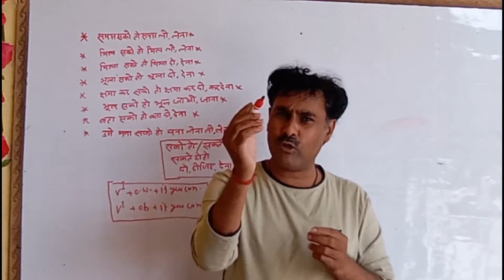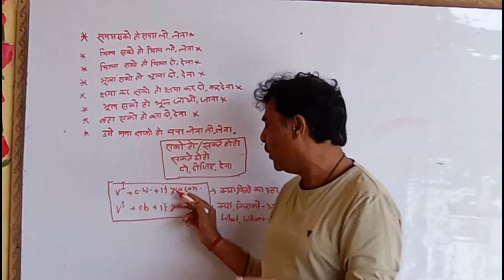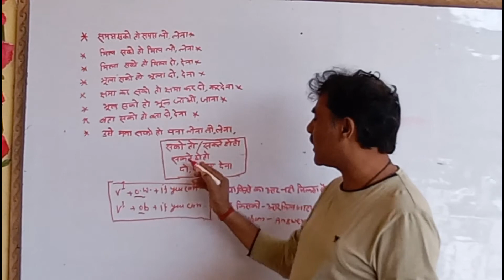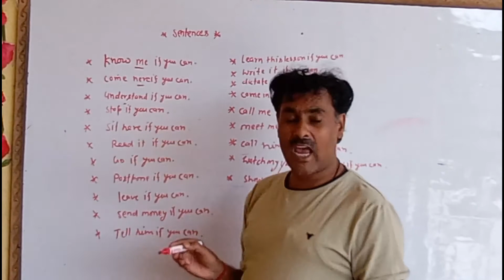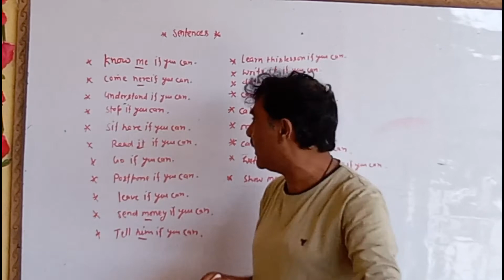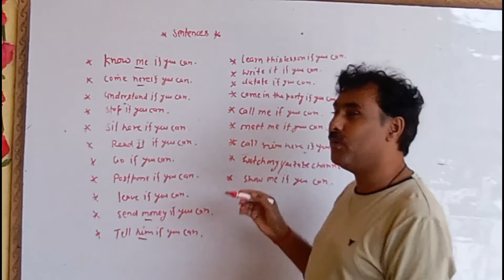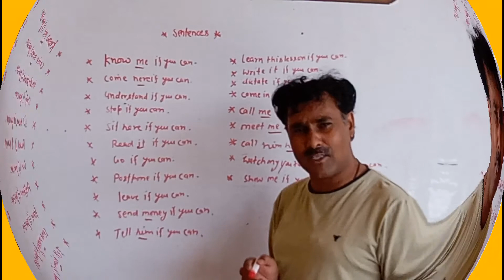Spoken English mithilesh tiwari uploaded, If you can, यदि कर सको तो करना v1 form